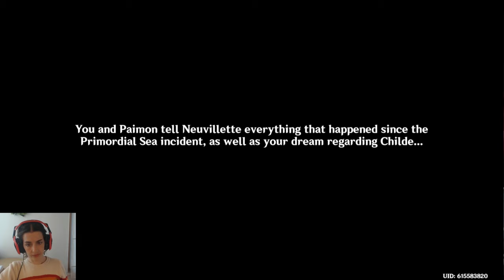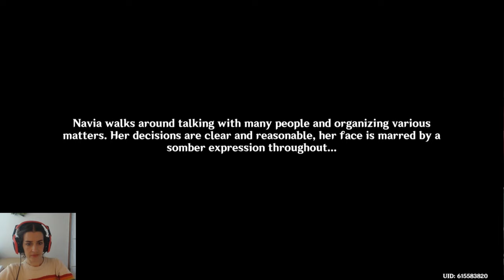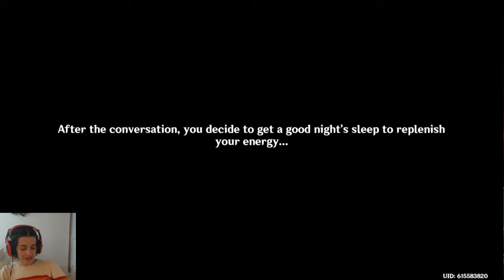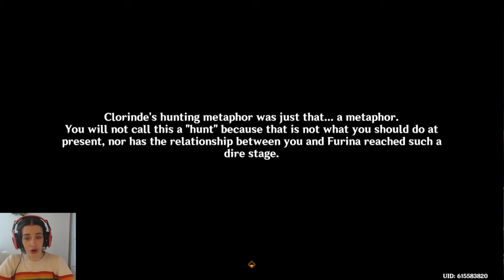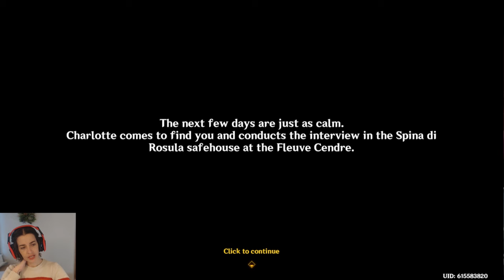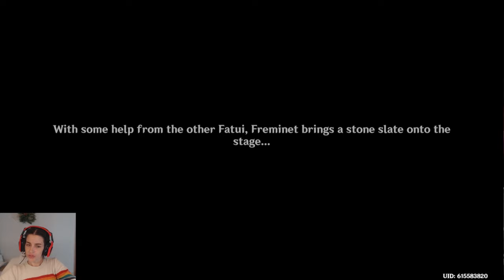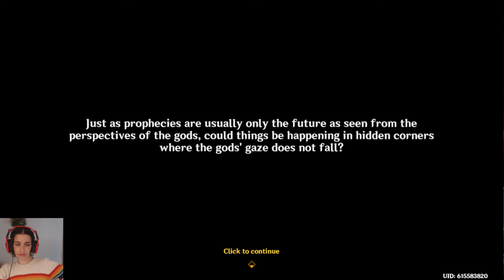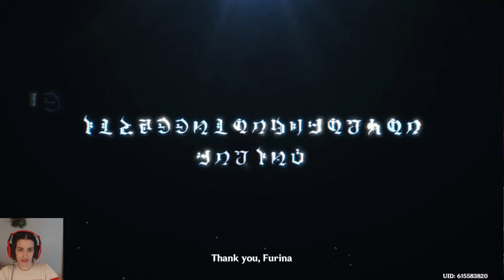Let's Play "Masquerade of the Guilty" [FONTAINE'S ARCHON QUEST FINALE]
Are you ready for Genshin Impact's BEST Archon Quest to date? This story quest wraps up a lot of lore, reveals what Childe has been up to, and puts on quite a show - all in order to remove Furina from her throne as the "Hydro Archon"...

MiHoYo really stepped up the storytelling in this quest - the stakes kept getting raised higher and higher, without redundant dialogue (a huge improvement from Sumeru's "Aranara" Quests).

Chapters:
00:00:00 - 00:00:47 Preview
00:00:48 - 00:02:26 Furina Thoughts
00:02:27 - 00:32:35 Navia & "Deluge of Wrathful Waters"
00:32:36 - 01:01:54 Oceanids & "Meeting is Also Parting"
01:01:55 - 01:16:22 Mona & "Hunters, Prophets"
01:16:22 - 01:39:51 Mage "N", Teatime & Prophecies
01:39:52 - 01:57:20 Charlotte & The Steambird News
01:57:21 - 03:08:18 Furina's Trial
03:08:19 - 03:25:00 Childe & Focalors Interruptions
03:25:01 - 04:16:44 The "Opera of Noirceur & Blancheur"
04:16:45 - 04:26:43 Skirk & "The All-Devouring Narwhal"
04:26:44 - 04:33:35 Deceiving the Heavenly Principles
04:33:36 - 05:04:38 Finale & Discussion

Closing thoughts ~
I was so wrong about Furina.
We all owe Furina an apology ...Especially Focalors!!
Skirk is such a delighful character.
I hope we get to see Childe in Teyvat again.
Neuvillette is OP!!

I chat a bit more than usual during this story to articulate what's unfolding in the lore.
This quest was originally 7 hours long (playing as fast as I could) and I know this is a long video but I really think the story is worth it :)

- [join us!]

// Probably The Best™️ Gaming Podcast Ever - Gaming & Gabbing
// Hosted by Daye Hutton @ & Amber Plaster